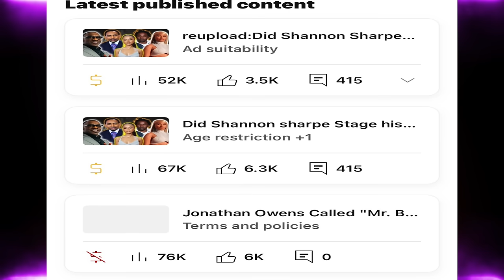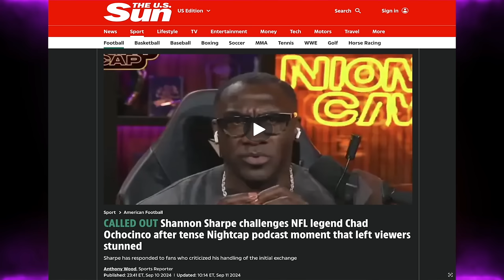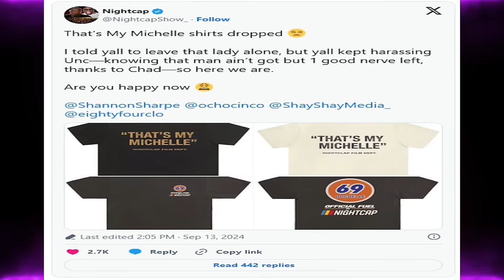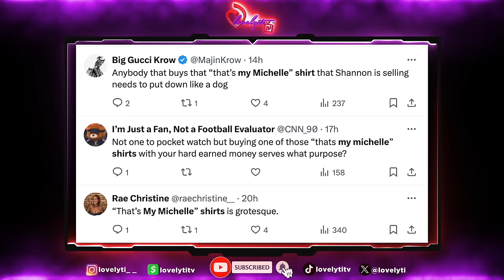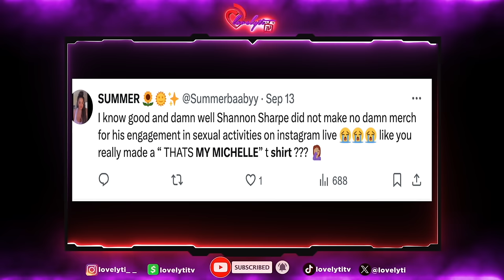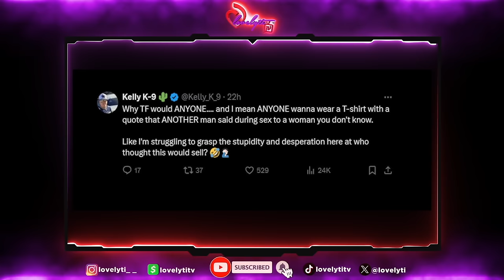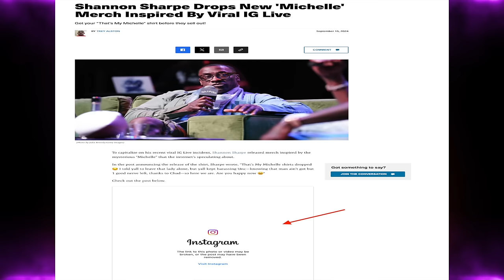Shannon Sharpe deletes post after getting DRAGGED for Dropping "MY Michelle/ Night Tap" T-shirts